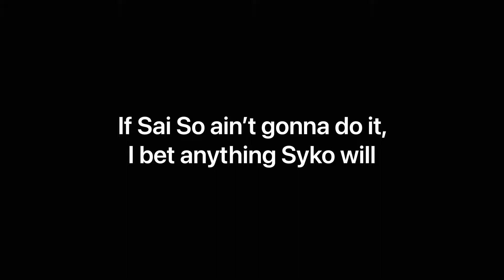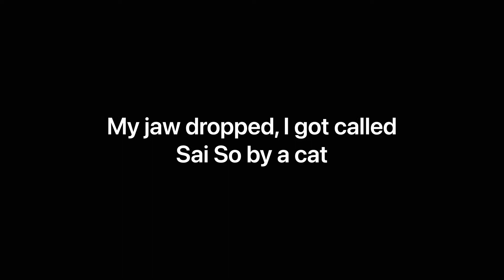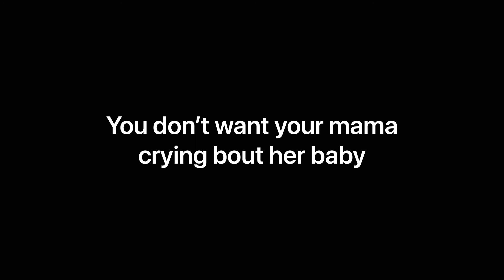Sai So - Daily Duppy [lyrics]